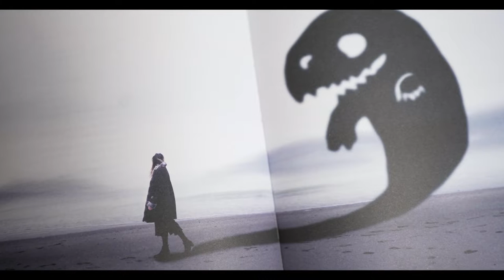Kun je ROUWEN om IEMAND die er NOG IS? 😥 ft. Lieke Anna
Welkom bij deze zesde aflevering van de 'Gek van Mezelf' podcast. Deze aflevering hebben we het over rouwen in de breedste zin. Ik ga in gesprek met Kunstenaar Lieke Anna over wat het mentaal met je kan doen en wat ze in haar werk meeneemt van dit proces. Daarnaast is ze openhartig over het verlies van haar stiefvader en de hersenaneurysm van haar moeder. Daarnaast heb ik het over het verliezen van mijn moeder en bonusmoeder. Een erg confronterende podcast waarin we praten over alles dat komt kijken bij het verlies van die dichtbij je staat. We hebben weer een aantal stellingen bedacht:

1. Rouwen doe je pas na het verlies.
2. Een (liefdes)relatie verliezen is een vorm van rouw.
3. Aan rouwen zit een eindpunt.
4. Rouwen kent geen positieve kanten.
5. Om verlies te verwerken moet elke fase van rouw worden afgerond.

Wat vind jij van deze stellingen en ben je het ermee eens of oneens. Praat vooral met ons mee in de reacties!

Hoofstukken:
00:00 Introductie
01:10 Wanneer werd je gek van jezelf?
02:04 Introductie Lieke Anna
02:54 Stelling 1
04:55 Relatie verlies vorm van rouw?
05:35 Overlijden van mijn moeder
07:42 Overlijden van stiefvader Lieke Anna
10:30 Na het overlijden? Hoe voelt dat?
12:28 Overlijden Bonusmoeder
14:31 Gaan alle kanten op...
16:01 Heftige emoties..
16:44 Rouw om iemand die nog leeft.
21:56 Voice memo Luisteraar...
23:49 Wanneer is het leven genoeg?
25:48 Grootste verandering?
26:57 Project..
29:35 Hoofd Stuk!
30:59 Voice Memo Luisteraar 2
33:49 Rouwen rond de feestdagen
35:46 Stelling 2
37:47 Voice Memo Luisteraar 3
42:00 Stelling 4
43:10 Hoe heeft verlies mijn leven veranderd?
46:26 Fases van Rouw
50:30 Stelling 5
53:56 Gek van Mezelf Spel vragen.
54:22 Voel je, je wel eens eenzaam?
57:17 Op welk moment in je leven was je het meest trots?

Gekvanmezelf.nl

► Autisme platform
evenontprikkelen.nl